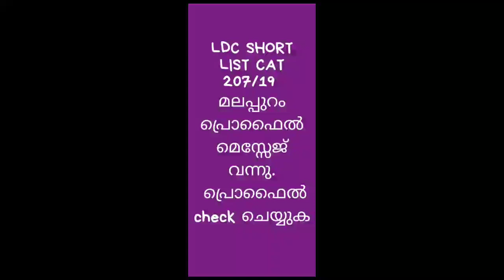പ്രിലിമിനറി ഹാൾടിക്കറ്റ് വന്നൂ ||LDC RESULT വന്നു